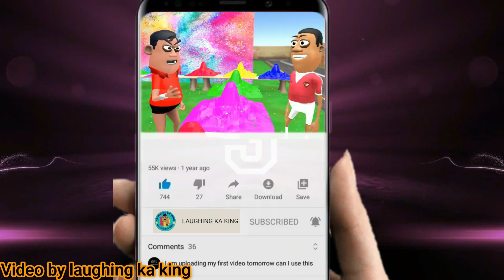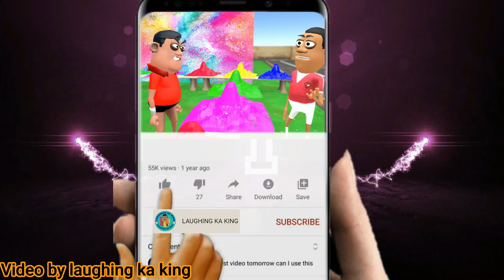My Joke Of - kaliya mango wala | कलिया आम वाला | new funny video | kala kaddu-laughing ka king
YOUR QURRY;-

mango wala
aam wala
laughing ka king
rost comedy video
rost video
bolbam new video
new video bolbam
sawan me song
coca cola bolbam song
bolbam dj mix song
new comedy video
kala kaddu new joke video
kala kaddu
kaddu joke
dance video
dance
kala kaddu dance
funny video
desi comedy video
gadi gadi
jcb
a for apple
dj song
kaliya mango wala
कलिया आम वाला
bolbam song 2022
bolbam video
dukandari video
kala kaddu dukandari
joke
jokes
animation

WELCOE DOSTO

DOSTO VIDEO KAISA LAGA PLSE COMMENT KARO.
DOSTO VIDEO KO LIKE V KAR DENA.

LOVE YOU

2020 NEW VIDEO MUMMY PAPA
2020 new video mummy papa
MUMMY PAPA PART 2
mummy papa 2
MUMMY PAPA 3
MUMM PAPA PRT 3
JOK
MAKE JOK FO
JOK OF
JOKE OF
JOKE
FUNNY CORNOR
MSG TOONS
KO0MEDY KE KING
LAUGHING KA KING
LAUGHING CENTER
F JOKE
F JOK
NIGHT ME MUMMY PAPA JOK VIDOE
NIGHT ME MUMMY PAPA PART 13
NIGHT ME MUMMY PAPA 13
NIGHT ME MUMMY PAPA 14
NIGHT ME MUMMY PAPA 15
NIGHT ME MUMMY PAPA 16
NIGHT ME MUMMY PAPA 17
NIGHT ME MUMMY PAPA 18
NIGHT ME MUMMY PAPA 19
NIGHT ME MUMMY PAPA 20
NIGHT ME DEVAR VAVI
night me dewar vavi 2
night me dewar vavi 3
night me dewar vavi 4
night me dewar vavi 5
night me dewar vavi 7
dewar vavi
new funny video dewar vavi
vavi dewar
g.f b.f
G.F B.F
night me gf bf
night me gf bf 2
gf bf 2
mummy papa or gf bf
mummy papa or gf bf 2
gf bf new funny video
laughing ka king new funny nvideo
f jok new funny video
FJOK
FJOKE new funny video
TREND
TRENDING VIDEO
trend
trending video
channel name
cs bisht vines
jokistan
fack chodi
key of comedy
vk comedy wala
bunty jok
aman ashiq
joke on entertaiment
joke's paradise
make joke cartoonist
3D anim comedy
cartoon master GOGO
pk lodhpur
joke toons
kk comedy king
mjo tools
MV Around
op toons
comedy ka raja